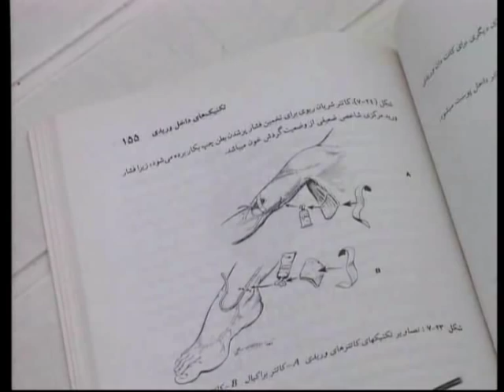dr Isa Hristos Alizade Nasi stranci pt4